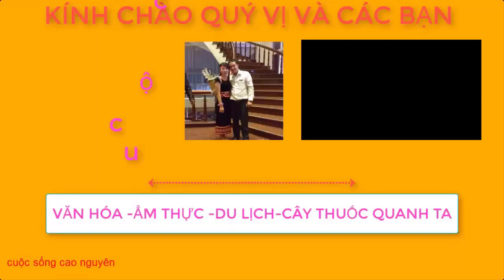Thủy Q.uái Đáy Sông 1,2m Bằng 1 Đứa Tr..ẻ c..on Nướng Siêu Cay Khổng Lồ.cả làng ... cười rụng răng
Thủy Q.uái Đáy Sông 1,2m Bằng 1 Đ.ứa Tr..ẻ c..on Nướng Siêu Cay Khổng Lồ.cả làng được bữa cười rụng răng
siêu hài với màn gánh cá đi tìm đối thủ nhậu